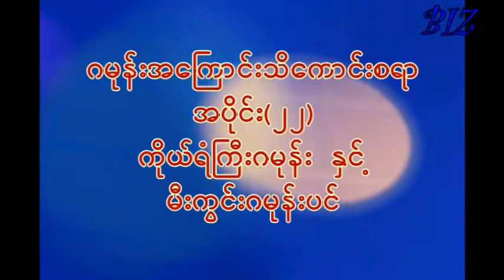ဂမုန်းအကြောင်းအပိုင်း(၂၂) ကိုယ်ရံကြီးဂမုန်းနှင့် မီးကွင်းဂမုန်းပင်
ဂမုန်းအကြောင်းသိကောင်းစရာအပိုင်း(၂၂)အဖြစ် ကိုယ်ရံကြီးဂမုန်းပင်နဲ့ မီးကွင်းဂမုန်းပင်တွေအကြောင်း လေ့လာတင်ပြ
ထားပါတယ်- ကိုယ်ရံကြီးဂမုန်းပင်စိုက်ထားရင် ရန်သူကာကွယ်အောင်ဘာတွေထားပေးရမလဲ- ကိုယ်ရံကြီးဂမုန်းပင်က
ဘာရောဂါတွေကို အထူးပျောက်ကင်းစေသလဲဆိုတာတွေ မျှဝေထားသလို မီးကွင်းဂမုန်းပင်ရဲ့ အရေးကြီးတဲ့ဆေးဖက်ဝင်ပုံ
အကျိုးပြုပုံစတာတွေကို သေသေချာချာ ရှင်းပြထားပါတယ်- ဂမုန်းဝါသနာပါသူရော ၀ါသနာမပါသူတွေပါ ဆေးဖက်နဲ့ဆိုင်
တဲ့ အသုံးပြုပုံလေးတွေပါရှိိလို့ ကြည့်လိုက်ကြပါဦးနော်---